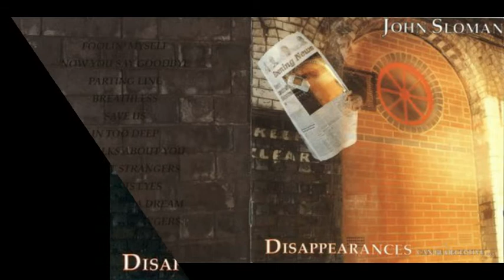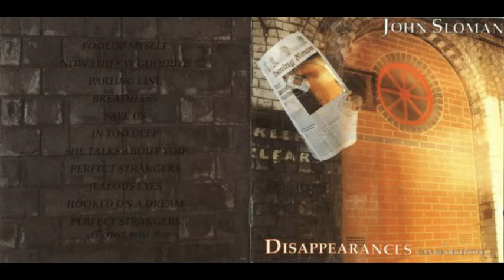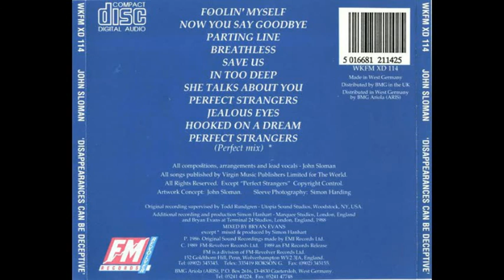John Sloman ‎"Disappearances Can Be Deceptive" - 1989 [CD Rip] (Full Album)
01 Foolin' Myself                  00:00
 02 Now You Say Goodbye          03:27
 03 Parting Line                  06:55
 04 Breathless                  11:24
 05 Save Us                          15:20
 06 In Too Deep                      20:25
 07 She Talks About You          23:42
 08 Perfect Strangers                27:46
 09 Jealous Eyes                     32:33
 10 Hooked On A Dream                37:12
 11 Perfect Strangers (Perfect Mix)  41:31